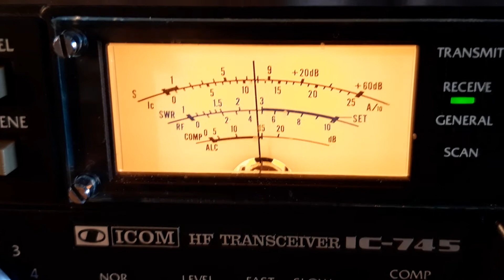OK2RZ Czech Republic 40m, Icom 745 - 5 band Hyendfed endfed wire, 27/11/2019